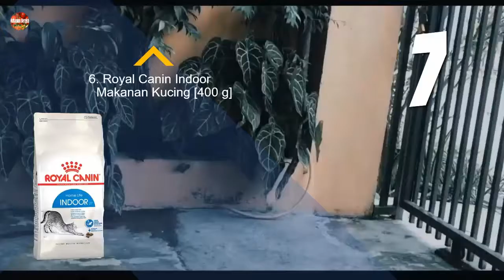REVIEW 8 PRODUK ROYAL CANIN TERBARU DAN MANFAATNYA SEBAGAI MAKANAN KUCING BERNUTRISI TINGGI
Halo sobat, kali ini kita akan membahas tentang review 8 produk royal canin terbaru dan manfaatnya sebagai makanan kucing bernutrisi tinggi untuk kesehatan hewan kucing peliharaan anda. Semoga dapat menginspirasi bagi anda untuk membeli produk makanan kucing terbaru yang bernutrisi tinggi dan banyak manfaatnya.
Hallo sahabat pencinta resep makanan bergizi,channel ini adalah membahas segala hal tentang pola hidup sehat, dan kesehatan, selain itu channel ini juga membahas segala hal yang berkaitan dengan makanan, food network, memasak atau cooking, review makanan,resep atau recipes,resep vegetarian atau vegan recipes, juga berkaitan dengan kuliner,baik kuliner makanan nusantara atau mancanegara.